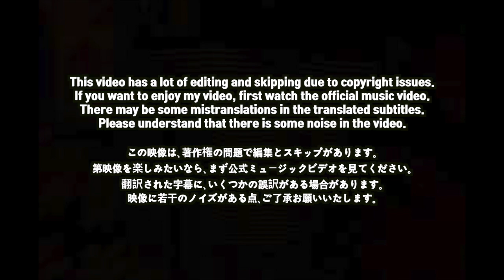🇯🇵🇰🇷🔥Korean Hiphop Junkie react to JP THE WAVY & JIGG - What's Poppin feat. LANA (JPN/ENG SUB)